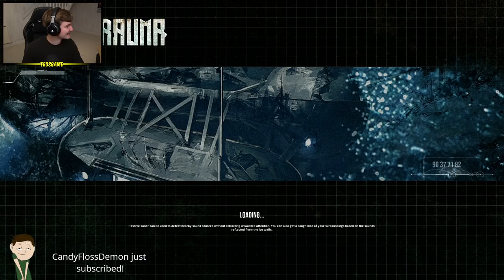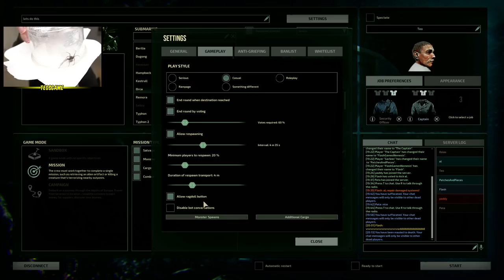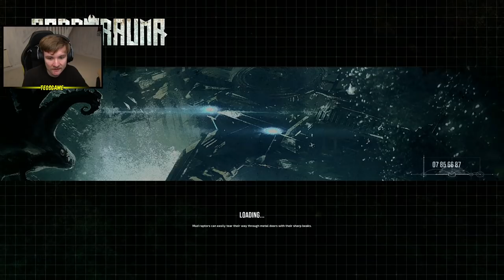Teo plays Barotrauma with friends